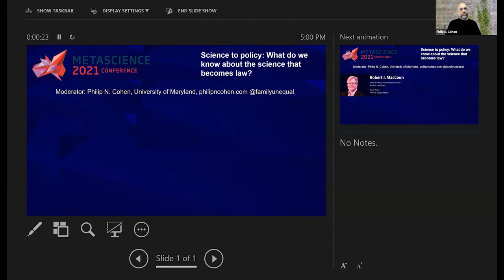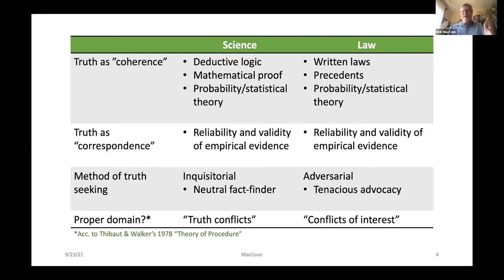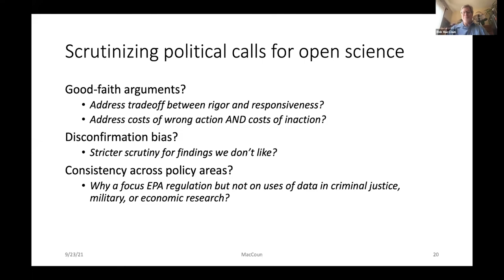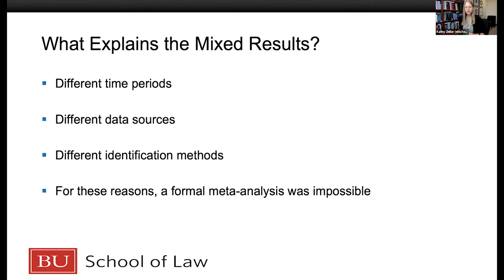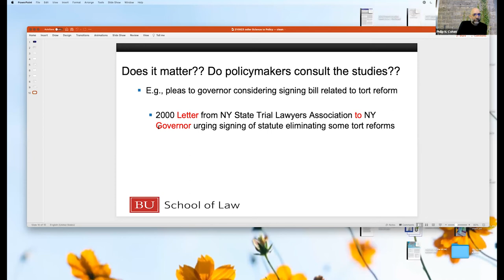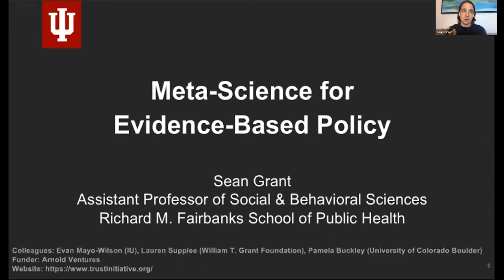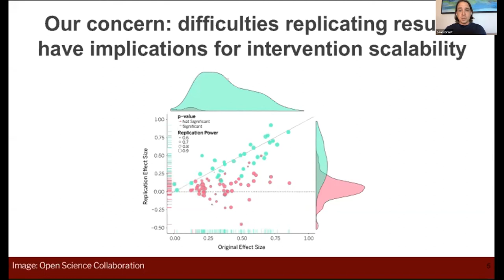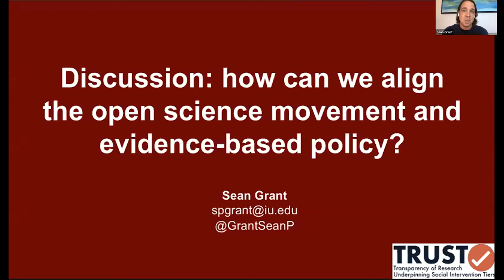METASCIENCE 2021 9 23 Science to Policy: What do We Know About the Science that Becomes Law?